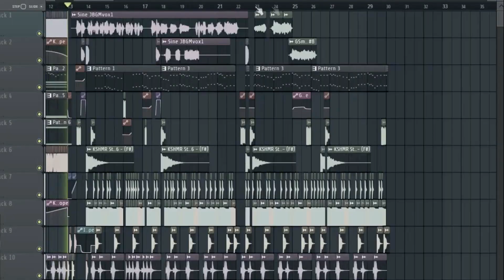GreenScreenComp2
Ik doe mee aan de GreenScreenComp2
Chroma key is key.
Ik wens de andere kandidaten succes ;-)

Laat in de reacties weten wie ik moet remixen!
Of stuur het me op twitter: @Songify_YTers